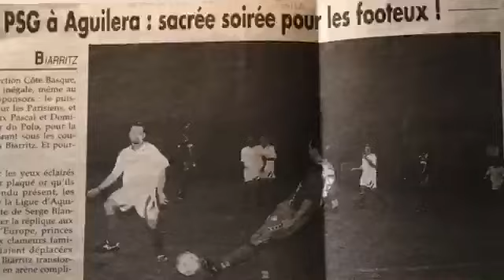Ste Marie d'Urquijo à St Jean de Luz veut construire son terrain de sport !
Notre école fait appel à dons pour la construction d'un terrain multisport dans sa cour de récréation !